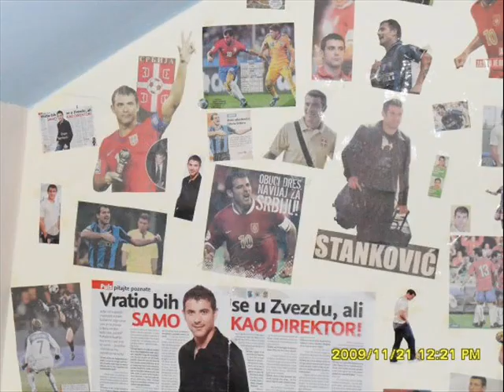Dejan Stankovic official music by Danytheflame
musica creata da me per il mio idolo DEKY STANKOVIC